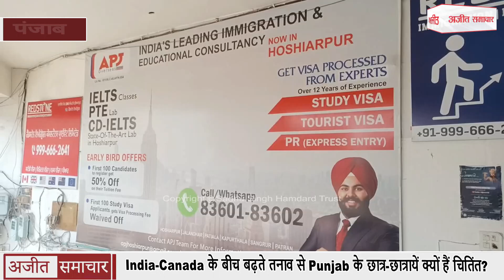India-Canada के बीच बढ़ते तनाव से Punjab के छात्र-छात्रायें क्यों हैं चितिंत?